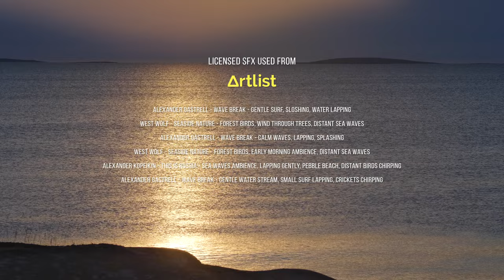Soft Lake Waves & Birds Chirping for Relaxation - 4K Summer Lakes of the North (East Lapland)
Listen to the beautiful melody of the soft lake waves and the flooding singing of forest birds and forget about worries! An incredibly soothing 4K living picture on your wall instead of a dull gray screen sets you up for positive energy and enjoyment. Our world is multifaceted and amazing. Nature is amazing, taking the form of high mountains, endless plains, raging oceans, and touching lakes. This 4K soundscape video presents you with the opportunity to enjoy exactly the latter. This relaxing summer video filled with peace and tranquility will take you to the east of Lapland, where Kir'yavalakhti Bay lies 6mi from the border between Finland and the Republic of Karelia. The North lake surface sparkles friendly from your 4K Ultra HD screens. The sounds of nature, pure and beautiful, surround you, and do not let stress take over your mind.

Kiryavalahti is the northernmost bay of Lake Ladoga. Its name in translation from Finnish means "variegated, sparkling." This is due to a special optical effect - the bright glow of water in sunny weather. This is to blame for the granite rocks that surround the bay almost along the entire perimeter, which give glare as if illuminating the water. Kiryavalahti Bay is one of the most beautiful places in Karelia. A unique northern corner of nature, created by ancient volcanoes, as well as, in principle, almost all the lakes of this region. Hence the reason why Karelia is called the "Land of Lakes". According to geologists, between Lake Ristijärvi and Kirjavalahti Bay, 2 billion years ago, there was a center of a volcano. The height of the mountain was 6560 feet. From the mouth of the volcano for 5 million years, lava poured out, and clouds of ash were thrown out. The width of the crater was 43.5 miles!

When we discussed this nature soundscape video with Ramil Yusupov and Alexey Romanov, author, and editor, they shared an interesting observation with us. Almost all the names of lakes, bays, cities, or settlements are in Finnish or its derivative. Nature and history, as it were, make us understand that all these - fjords, glacial lakes, granite rocks - originate in one. Nature does not tolerate separation and boundaries. She is united and beautiful in her independence and strength, which she is happy to share with us, people, even through a 4K ultra HD screen. And to show this was the main goal of creating this 4K naturel relaxation video.

Video from: Republic of Karelia, East of Lapland
Video title: Summer lakes of the North In The East Of Lapland
Time of filming: September 2021
Equipment used: Panasonic Lumix GH5, Leica DG H-ES12060E 12-60 мм F 2,8-4
Video type: Nature soundscape video
Producer: Roman Khomlyak, Pro Art Inc
Cinematographer: Ramil Yusupov
Supervising editor and colorist: Alexey Romanov